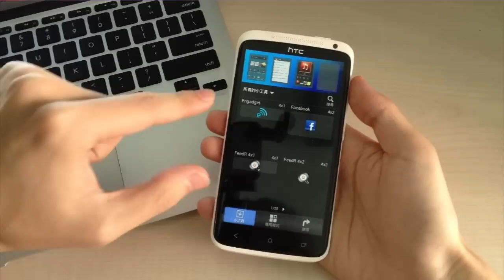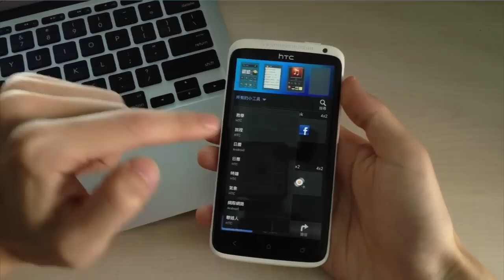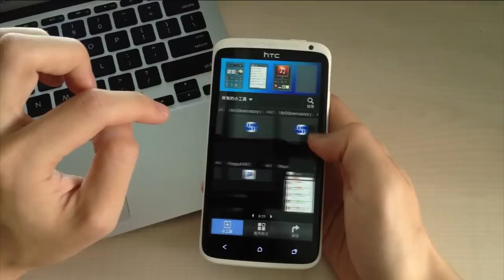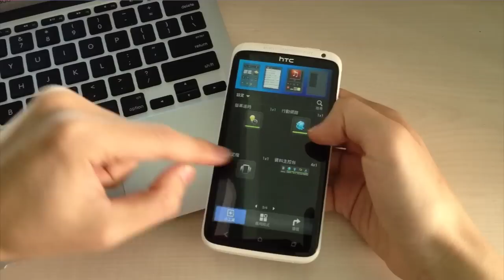HTC Sense 4.0 - 小工具（廣東話）